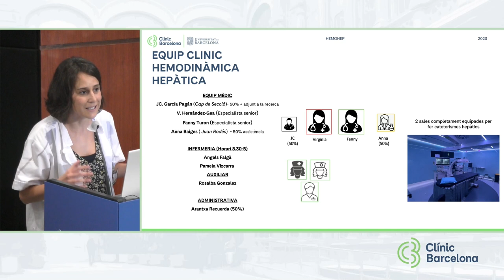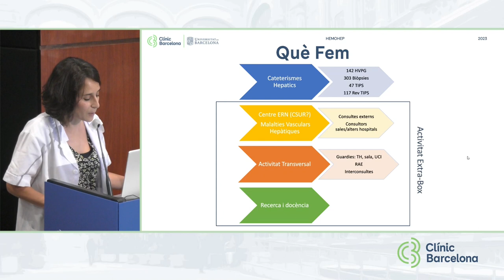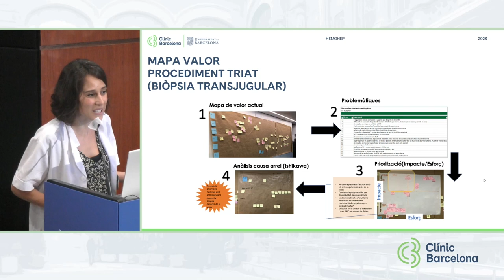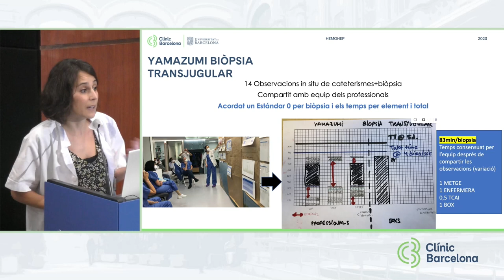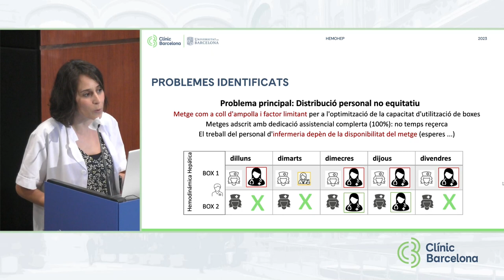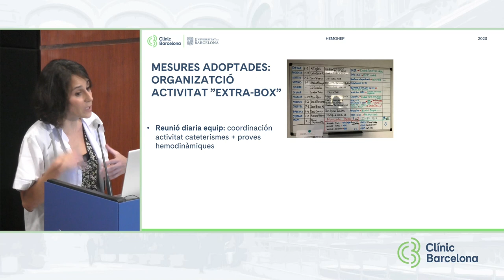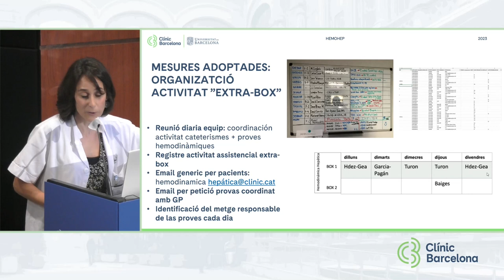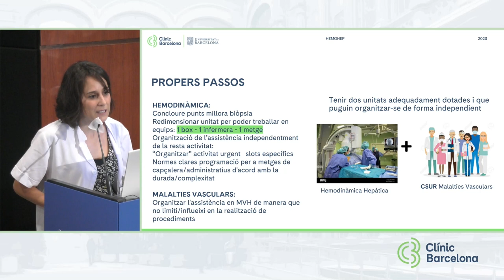IV Clínic Lean Day - Millora de l’organització de la Unitat d’Hemodinàmica Hepàtica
Dra. Virginia Hernández-Gea, MD, PhD, Barcelona Hepatic Hemodynamic
Unit.Liver Unit. Hospital Clinic-IDIBAPS, CIBERehd. ERN Rare-Liver

En el IV Lean Day a l’Hospital Clínic de Barcelona, celebrat el 4/10/23, la millora dels processos és cada cop més visible. Ja són més de 400 professionals de l’hospital que han participat en projectes Lean en els últims 6 anys i, en aquesta jornada, els líders de projecte han compartit les iniciatives dutes a terme en les respectives àrees. Exemples engrescadors, però alhora reptes difícils d’assolir i que gràcies al treball en equip són possibles.